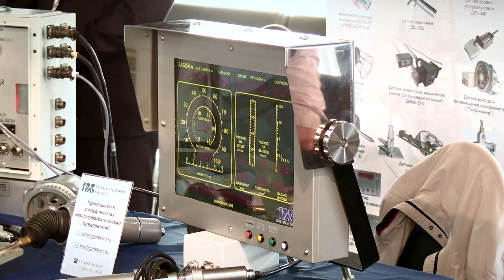В Твери отметили День машиностроителя